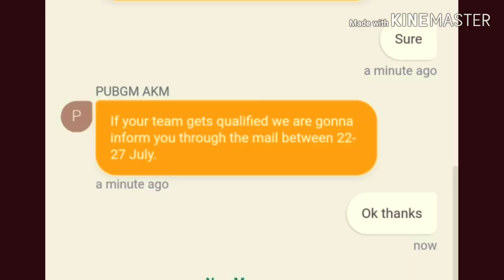PUBG Mobile India Tour • Explained • How To Find Results ?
Hey guys !
If you have any queries you can ask in the comment section !

Cheers ! :)